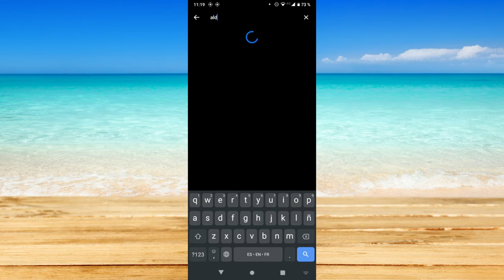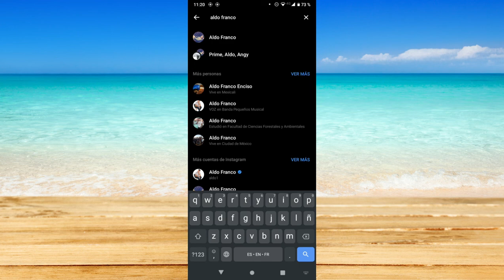Cómo saber si alguien te bloqueó en Messenger